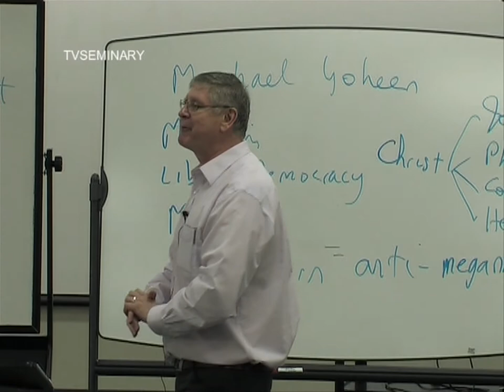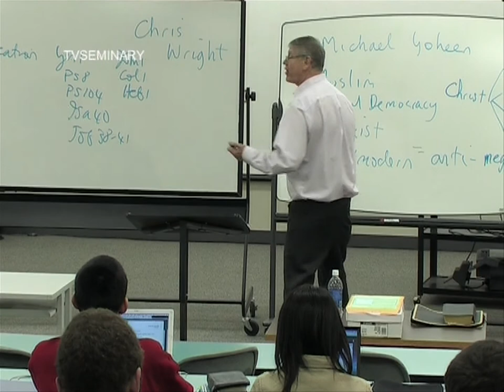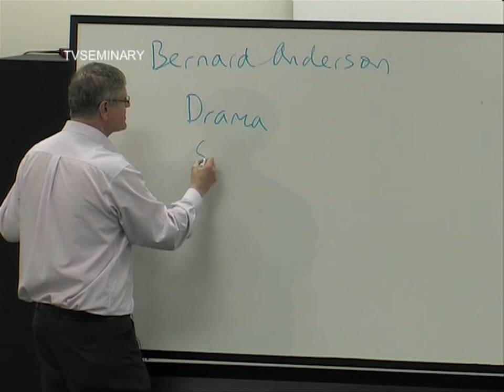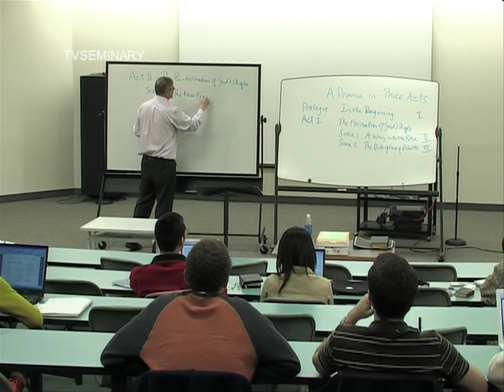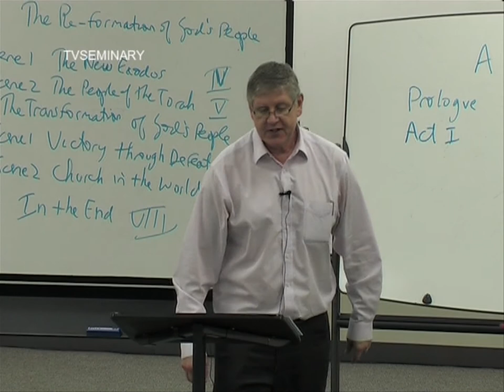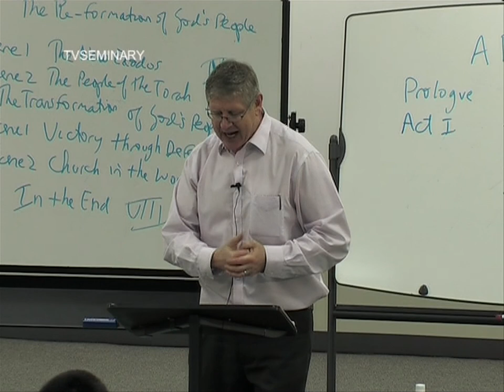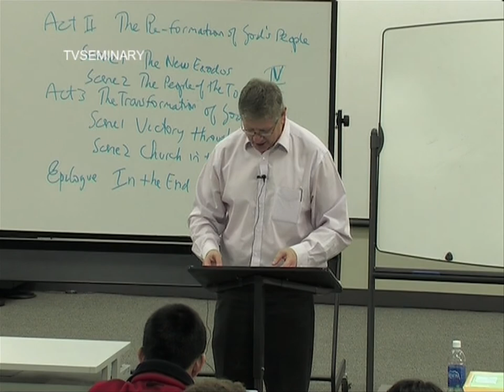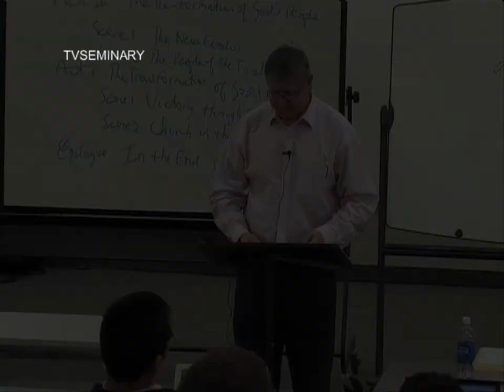BS 817 90